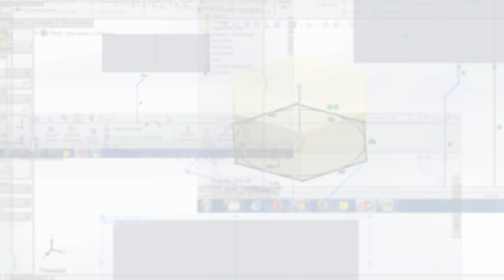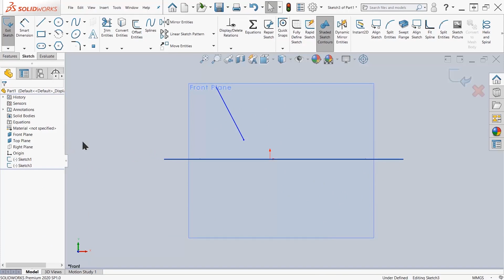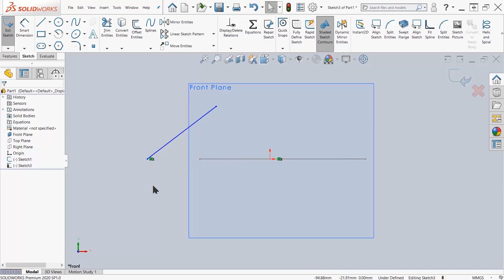SOLIDWORKS Tech Tip: Creating Pierce and Coincidence Relations Between Entities in 3D Space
Have you ever wanted to create entities in 3D space? It can get a little challenging if you don't know what the difference is of the relations that can exist between points and lines. Watch this video and find out here!